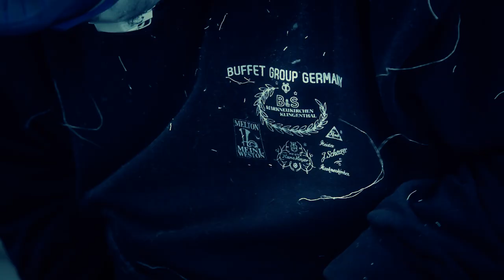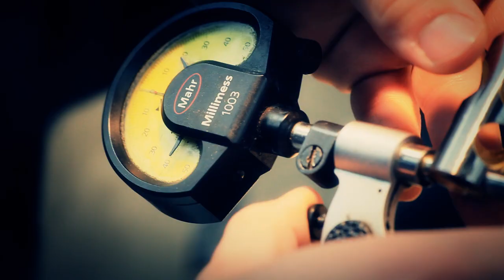Markneukirchen Brass Factory Tour | Antoine Courtois Paris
The love of music and the deep understanding of musicians and the demands on their instrument are the foundation of our work.
We speak the language of musicians, listen to them carefully and do everything to ensure that their wishes in the manufacturing of instruments is fully implemented.

We are conscious of tradition – on the basis of a 250-year experience.